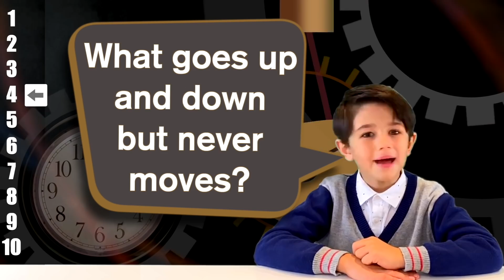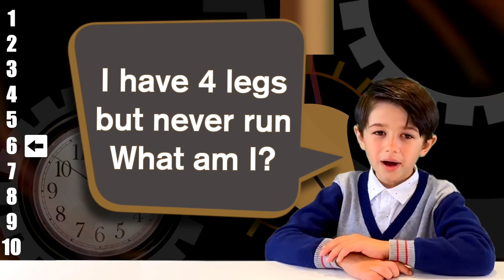Matt and Luca have funny activities and lern Part 2| Get Matt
It's a second part of video about learning with Matt. Matt and Luca have funny activities. Kids solve brain teasers. Matt gives Luca some interesting tasks. Have fun and learn something new with Get Matt!